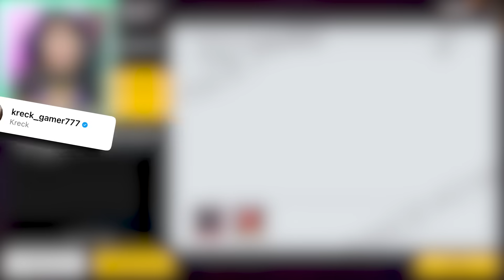FREE FIRE CAMBIO PARA SIEMPRE!!😨 NUEVA ACTUALIZACION!!